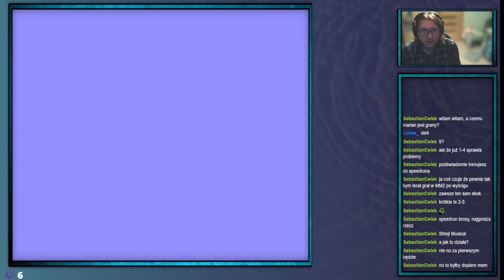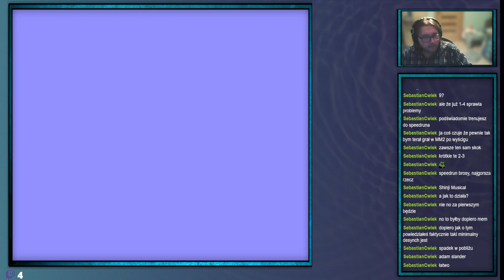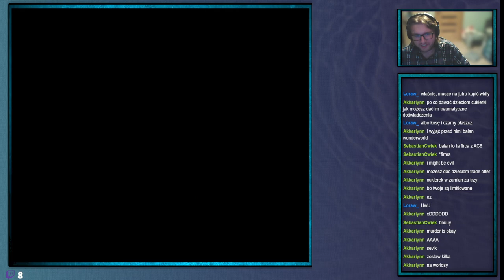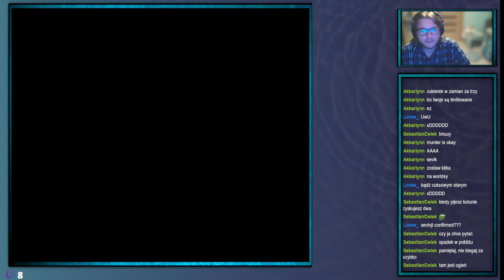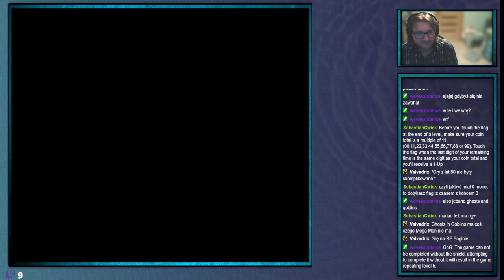ShinjiFaraday archiwum: Shinji (nie) umie przejść SuperMarianBros 2 The Lost Levels znów —30.10.2023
Oryginalny tytuł
Shinji (nie) umie dotrzymywać słowa i znowu gra w Lost Levels: tym razem bez warpów i swer on mi mum

Streamy w każdą środe o 18:00 i sobotę o 17:00
Streamy na: